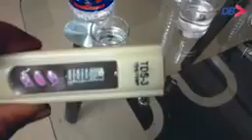Bottled RO water is not safe - check out how